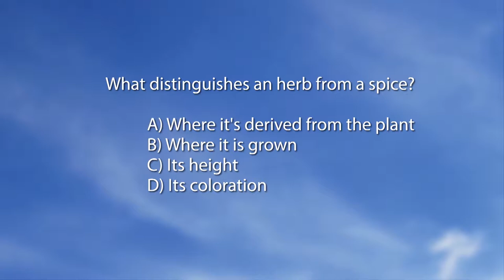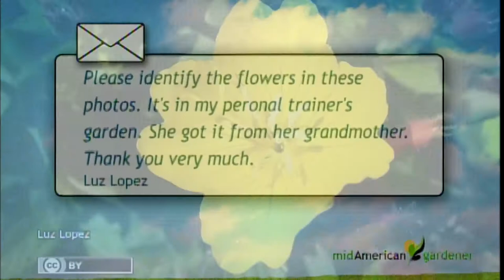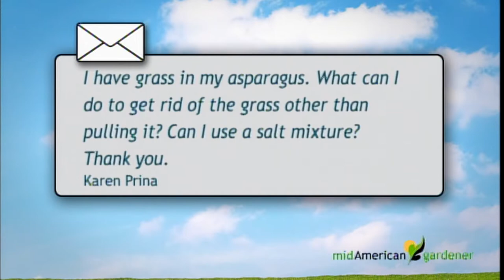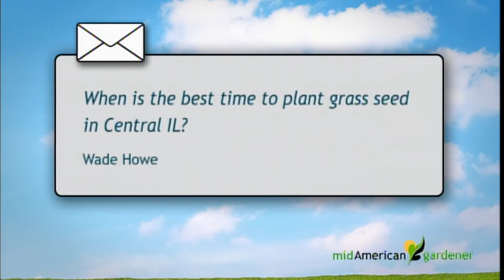Mid-American Gardener with Dianne Noland May 11, 2017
On this week’s episode of Mid-American Gardener host Dianne Noland and panelists David Robson, Jennifer Fishburn, and Dr. Steve Still answer your phone calls and emails. They cover topics ranging from thyme to asparagus to the perennial plant of the year.